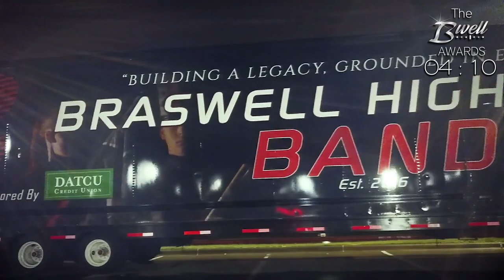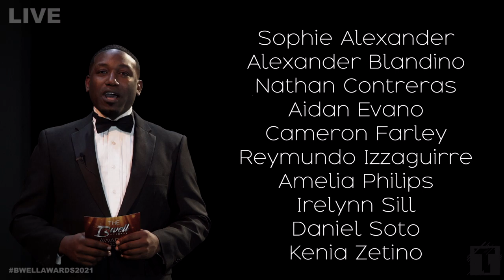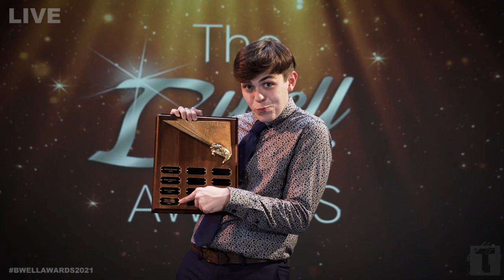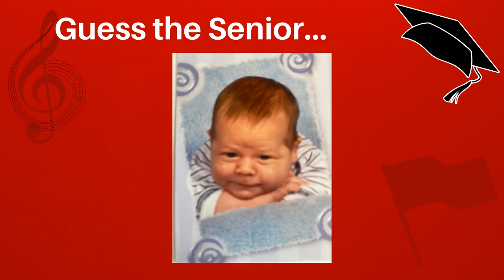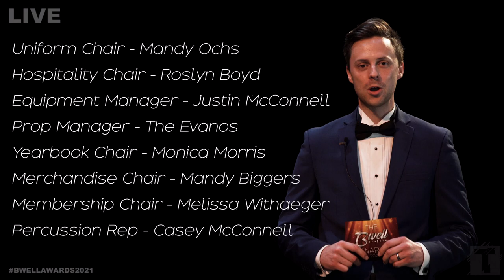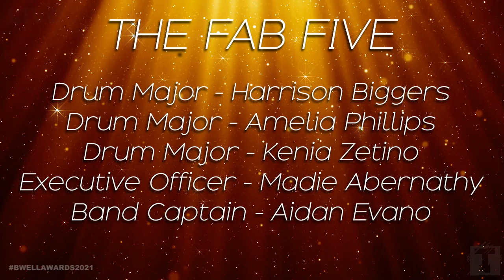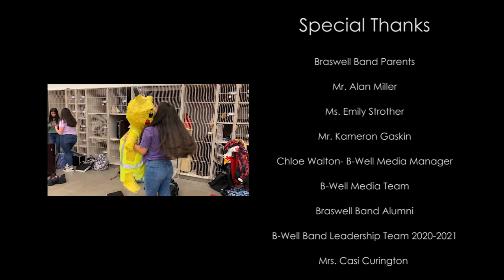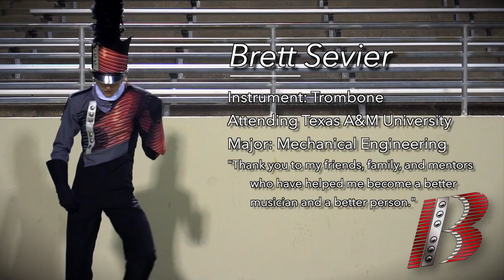The 2021 B-Well Awards Show LIVE